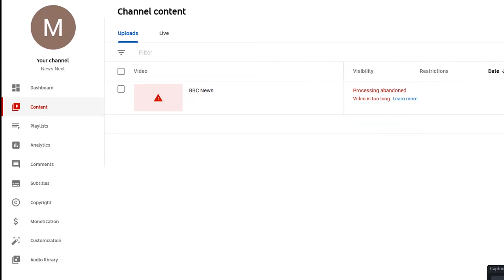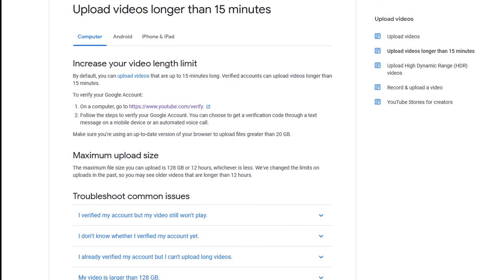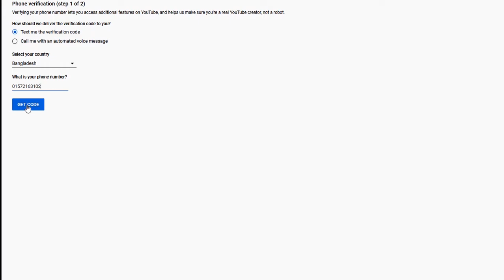How To Upload Videos Longer Than 15 Minutes on YouTube 2021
in this tutorial you will learn how to upload longer video